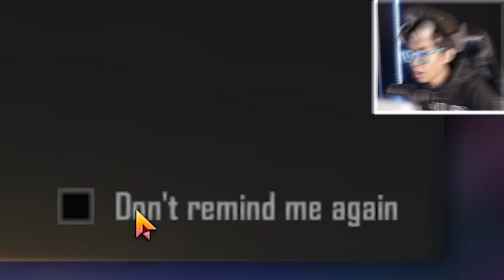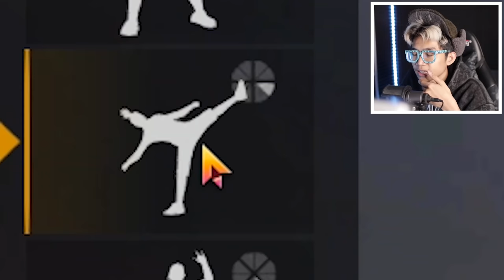PERMINTAAN KALIAN! BELI SKIN BUNDLE FF PALING MAHAL SEPANJANG MASA!!!